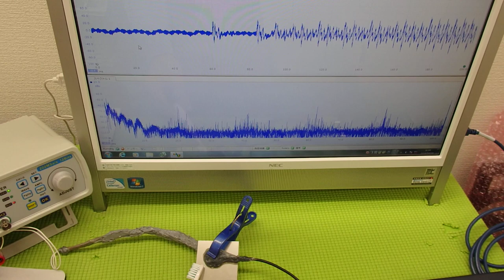非線形振動（発振制御・・・）を利用した超音波制御